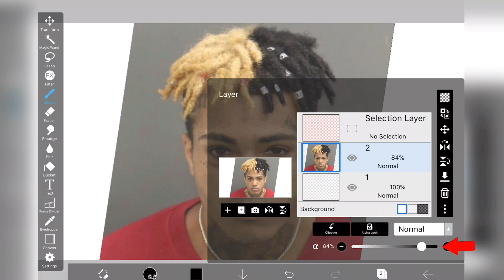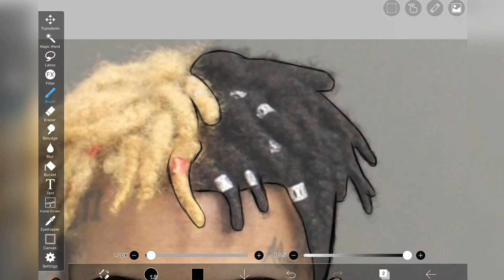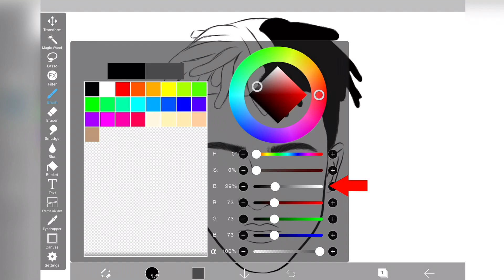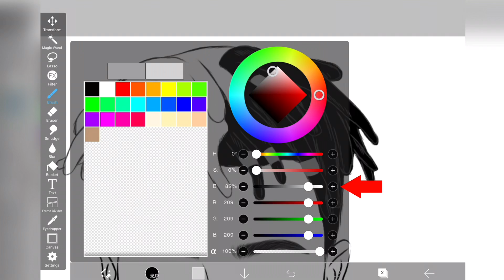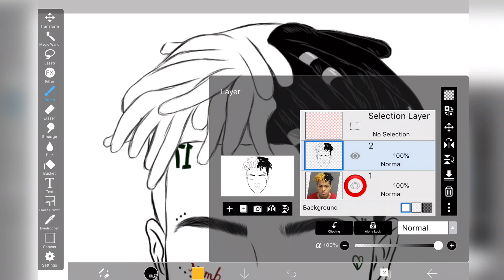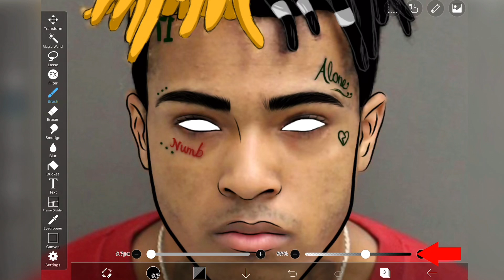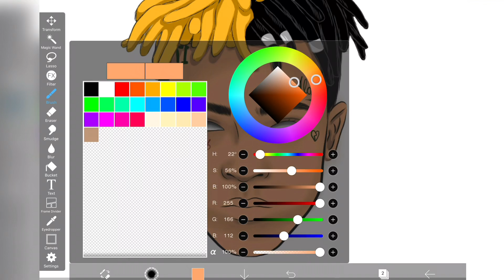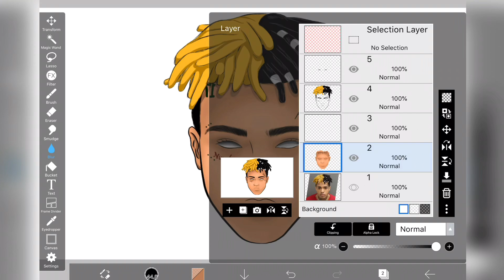Cartoon Tutorial On IbisPaint (XXXTentacion)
Brushes I used:
Outline- Dip pen (hard)
Shading- Airbrush (trapezoid 40%)